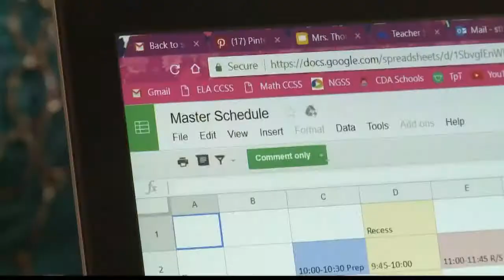Idaho faces shortage of teachers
KREM 2's Rob Harris takes a look at why Idaho is facing a shortage of teachers in the classroom.